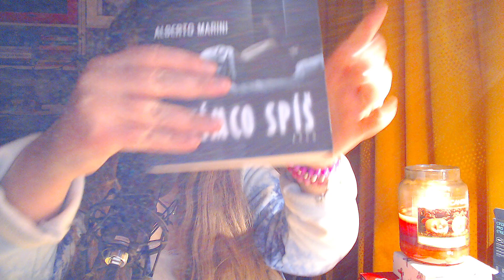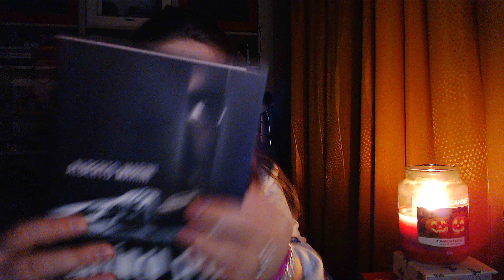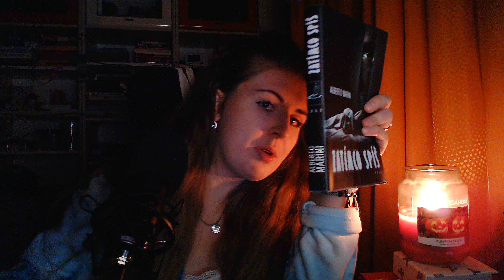BOJÍME SE RÁDI 🖤👻🖤 1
Ahoj všem hororovým nadšencům! 🖤

Vítám Vás u nové epizody hororového povídání Bojíme se rádi :-).

Díky, že s Vámi můžu sdílet svou hororovou zálibu :-D.

Díky, že tu jste se mnou a děkuji též za komentáře a Vaše ohlasy, je to mým motorem! Pac a pusu, Rodaw. 🖤

Děkuju Jacku! ♥